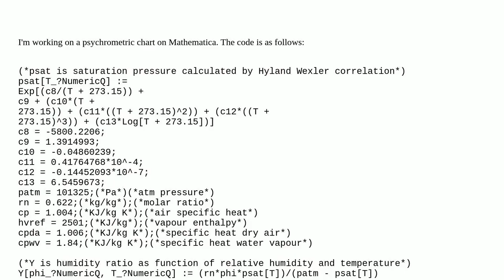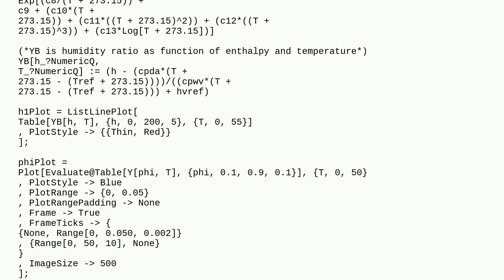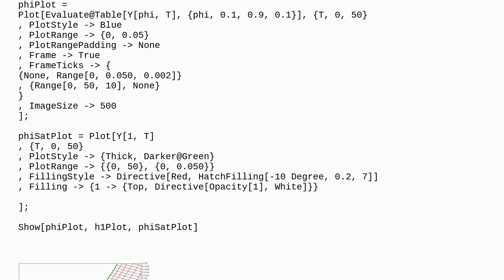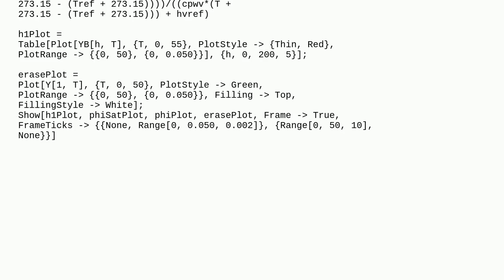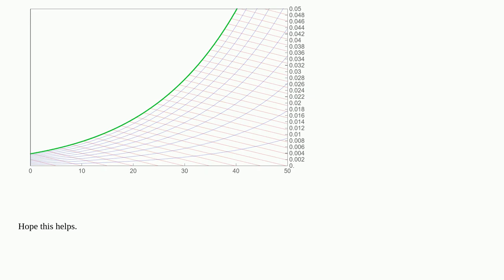Graphic manipulation - Psychrometric chart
A special thanks goes out to the community

  charts code engineering graphics plotting